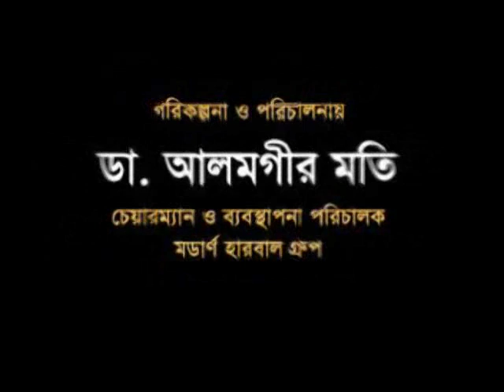Black spots on the neck বীর্য গাড় । গলার কালো দাগ । সমস্যা নিয়ে গুরুত্বপূর্ণ স্বাস্থ্যতত্ত্ব